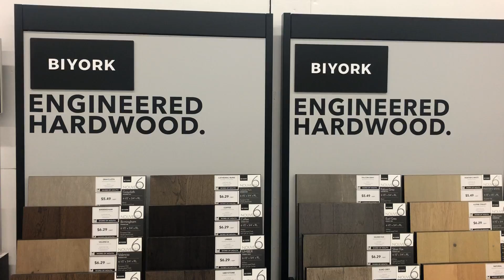Biyork Engineered Hardwood Floors Video from Word of Mouth Floors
Biyork engineered hardwood flooring Product video from Word of Mouth Floors.  Showing the various colours available in the Nouveau 6, Nouveau 7 and Nouveau 8 collections. This is filmed in our North Vancouver, BC showroom. Also available in our Richmond, BC showroom or on our website, WordofMouthFloors.com